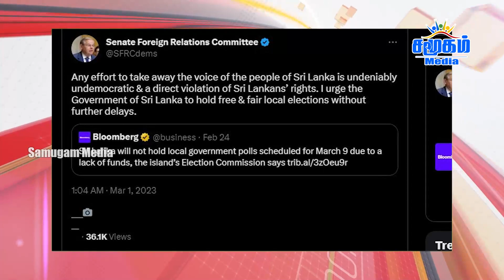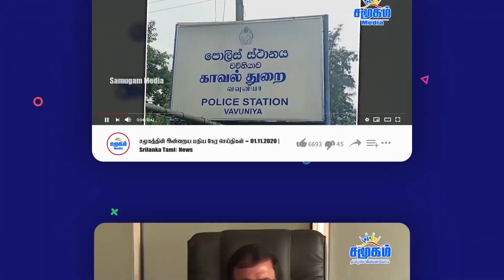இன்றைய தலைப்புச் செய்திகள் 02.03.2023 | Samugam Media News